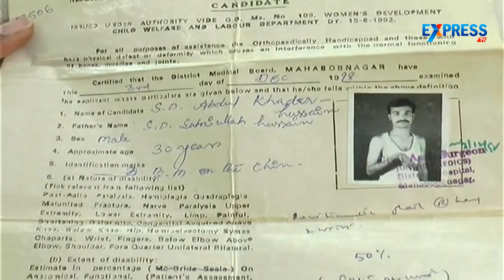AASRA Pension Scheme : Senior Citizens and Handicapped people demands T-Govt for Justice